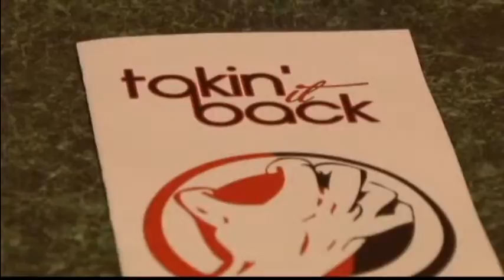"Takin' It Back" aims to help youth live productive life's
An organization known as "Taking it back Inc." aims to help youth live productive life's.